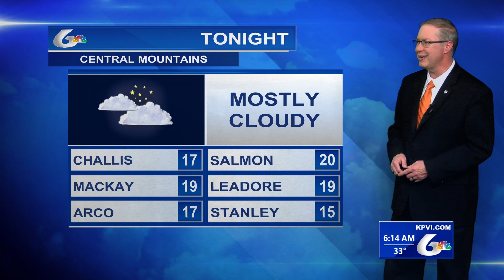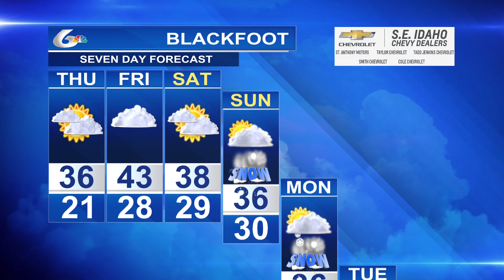Matt Davenport's Storm Tracker Forecast for Wednesday, January 11